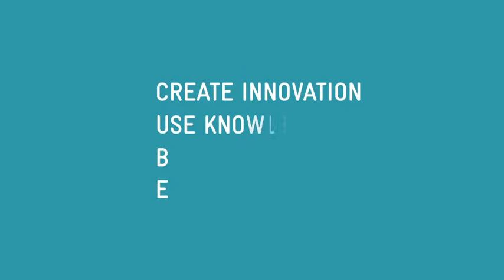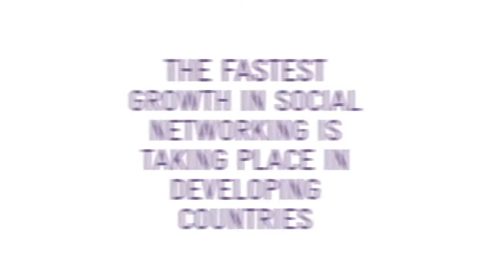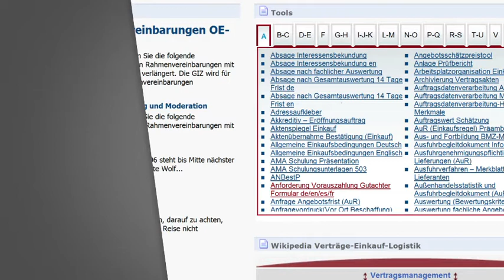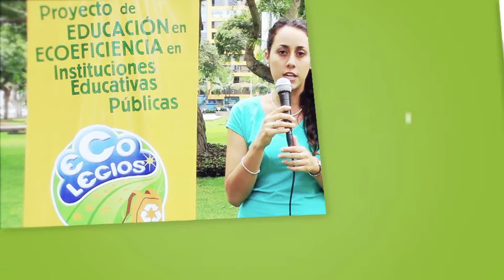Social Media for Change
There's more to Social Media than meets the eye: how Social Media supports international collaboration, exchange, and sustainable development, making development organizations like the GIZ more effective.